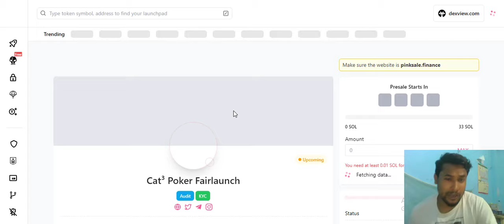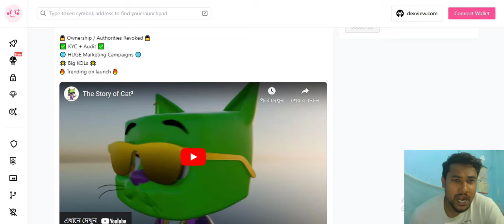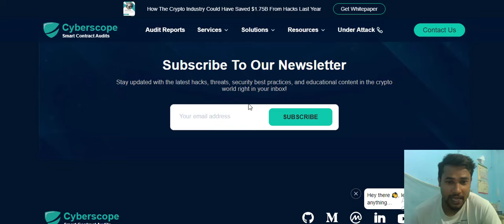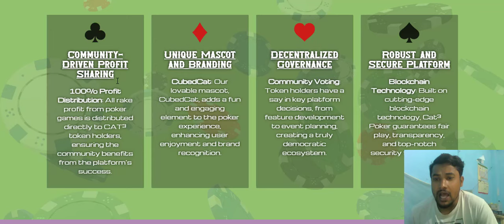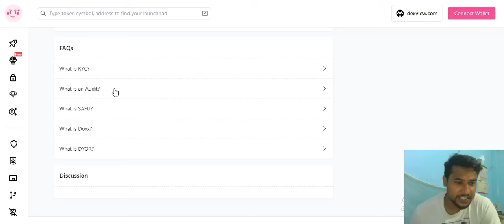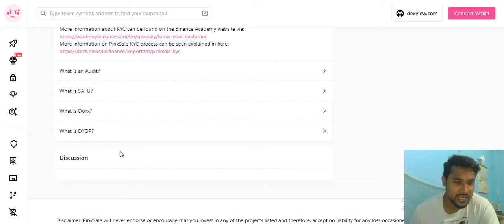CAT3 POKER: 100% of Profit to the Token Holders!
MY AUTHOR
bitcoin  username: Shwon600
Telegram username: @Shawon600
Wallet address: 7AEVeAAbwpmjjNQPHtPn5jdojWnfci4KD9KjN54DMAsu